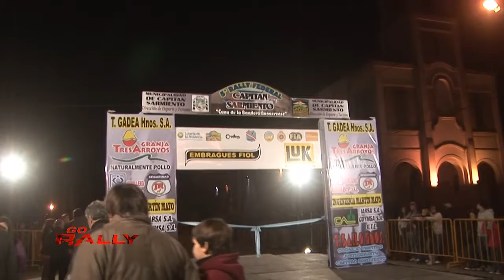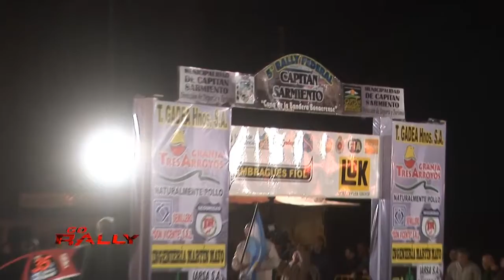RALLY C. SARMIENTO 2012 - VIERNES